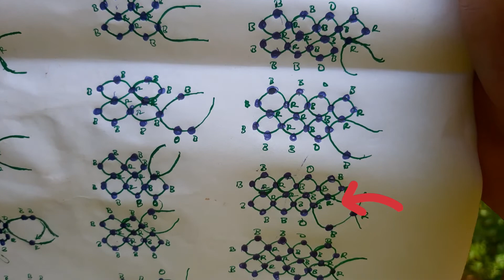How to make a bracelet with beads Right Angle Weave tutorial for Beginners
On this Video we get to share a sketch on the Right Angle Weave beading techinque

we really hope this content will add value to your art career and if you love this content and would like to see it reach more people kindly don't forget to leave a like 👍 and comment  on the video